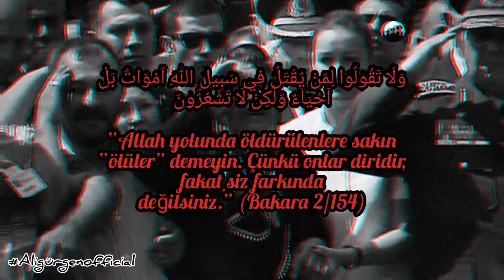Allah bütün şehit ailelerine sabır versin. (şehit aileleri) 🇹🇷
Ali gürgen - Official 🍁

➖ALLAH BÜTÜN ŞEHİT AİLELERİNE SABIR VERSİN. ŞEHİTLERİMİZİ CENNETİN EN GÜZEL KÖŞESİNDE AĞIRLASIN.
وَلَا تَقُولُوا لِمَنْ يُقْتَلُ ف۪ي سَب۪يلِ اللّٰهِ اَمْوَاتٌ بَلْ اَحْيَاۤءٌ وَلٰكِنْ لَا تَشْعُرُونَ

“Allah yolunda öldürülenlere sakın “ölüler” demeyin. Çünkü onlar diridir, fakat siz farkında değilsiniz.” (Bakara 2/154)